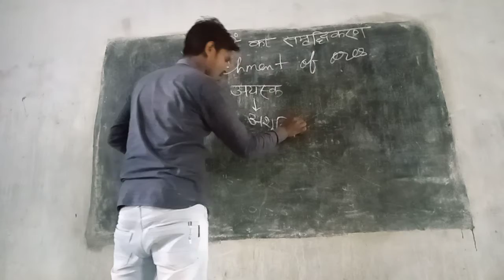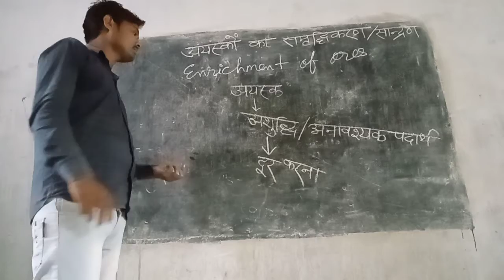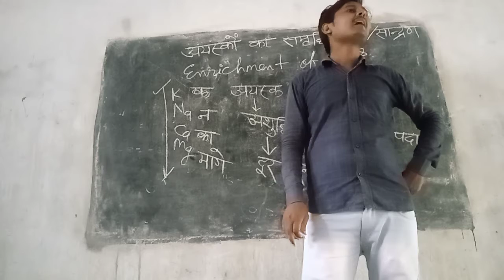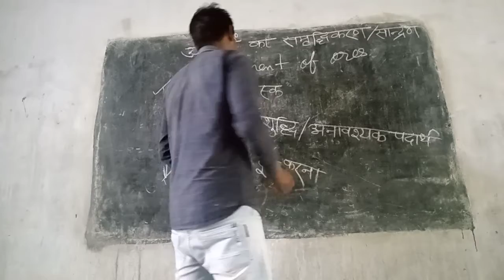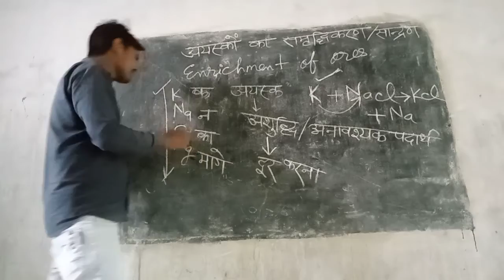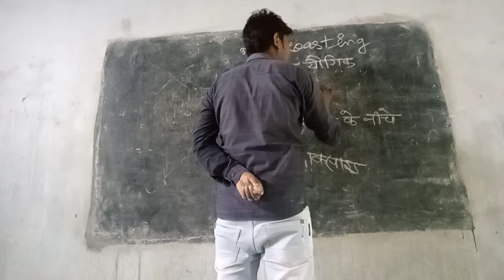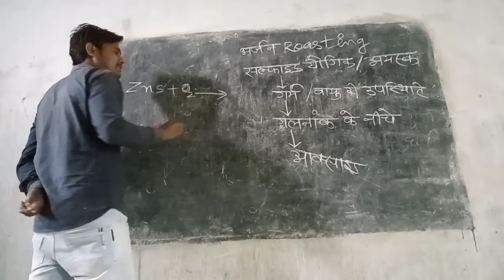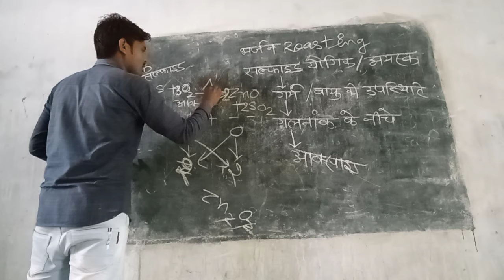अयस्को का समृद्धिकरण या अयस्को की सान्द्रता